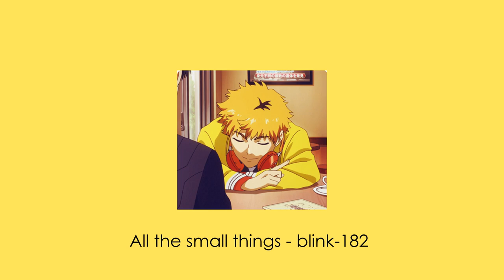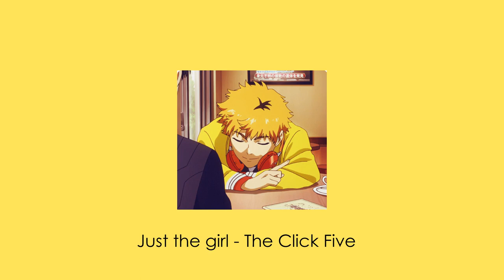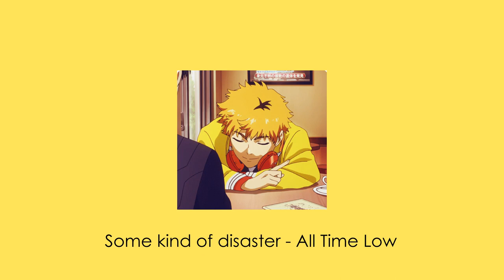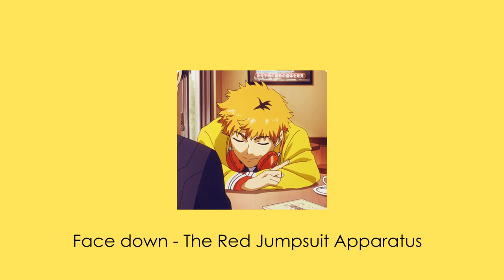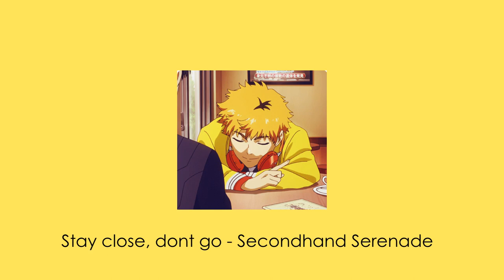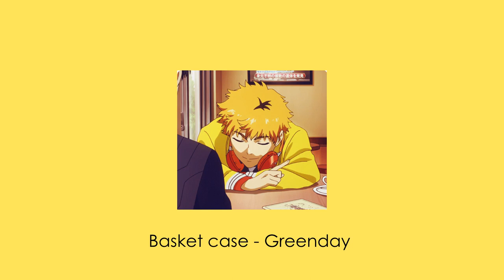Running errands with Hideyoshi Nagachika | Playlist